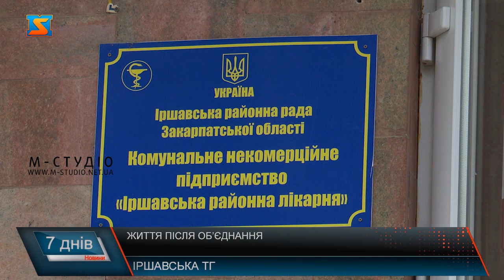Життя після об’єднання. Іршавська ОТГ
Найбільше, що турбує жителів абсолютно всієї громади -  дороги. Адже перше, що бачать туристи та жителі – це шлях.Голова територіальної громади пояснює, що фінансів для облаштування доріг наразі немає. Адже через дефіцит бюджету виділяти достатньо коштів не вдається.Проте деякі відрізки дороги все ж вдалося відремонтувати.Наступним обговорюваним питанням є медицина. Деякі жителі громади задоволені послугами, інші ж навпаки розчаровані. Кажуть, обирають медичні заклади в сусідніх містах.Як повідомляє директор Іршавської лікарні, за останній час ремонтні роботи почалися. Оновлюють палати, закуповують нові меблі. Також далося придбати декілька апаратів для діагностики.Проте Іршавська лікарня до цих пір потребує апарат КТ. Адже він просто необхідний їхній установі.Голова громади каже, що за перше півріччя  на медичну станову було виділено близько 4 мільйонів гривень. Наразі з  бюджету громади не можуть виділити кошти на апарат.В селі Ільниця медичну установу цьогоріч привели до ладу.Якщо ж з медициною та дорогами в Іршавській територіальній громаді є проблеми , то з дошкільними навчальними закладами все відносно в порядку. Жителі громади задоволені.В місті Іршаві садочки повністю наповнені. Облаштоване подвір’я, зроблені косметичні ремонти в приміщеннях. Але потрібно замінити фасад та оновити будівлю ззовні.В селі Дубрівка встановили нові вікна, проте бракує кухонного обладнання. Також садочок потребує оновлення двору та облаштування дитячого майданчика.В селі Ільниця садочок старенький. Дах в не належному стані треба нові меблі.Стосовно шкіл ситуація трохи гірша.  В селі Дубрівка навчальний заклад досі не забезпечений спортивною залою та доріжка до школи також потребує негайного ремонту.Директор школи  каже, що спортзал вкрай потрібен школі. Проте нещодавно в школі побудували штучне поле.Найскандальнішою темою для Іршавської громади є стихійне звалище. Навколо якого безліч скандалів. Люди потерпають від смороду, що доноситься із стихійного звалища. Коли сміття горить,  то до смороду додається ще й запах диму. Жителі обурені, адже через те, що смітник знаходиться занадто близько до населеного пункту, вони навіть не можуть відчинити вікна.Окрім забруднення повітря жителі села не мають питної води. Адже через те, що сміття поруч вода є не придатною до вживання.Влада територіальної громади обіцяла забезпечити жителям питну воду, але ще й досі не виконала обіцянку.  Проте голова громади каже, що при обстеженні води ніяких порушень не знайдено.Також невтішна ситуація з клубом в селі Ільниця. Будівля установи розсипається  на очах. Актова зала в аварійному стані. Через те, що дах протікає всі стіни та стеля мокрі, через,що устоюється пліснява. Хоча клуб відвідують та тут функціонують народні колективи перебувати тут стає неможливо та небезпечно.Таких коштів на облаштування зали та заміни покрівлі в місцевому бюджеті наразі не має.Відвідавши громаду ми побачили проблеми та здобутки. Тує є над чим працювати та чим пишатися. Як саме буде розвиватися Іршавська тг та, які проблеми вдасться виправити побачимо в кінці року